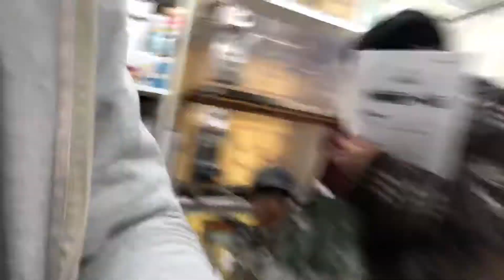①8ヵ月齢、チンチラの楓ちゃんの検診、昨日からしっぽの毛がパサパサしてる、診察、アドバイス